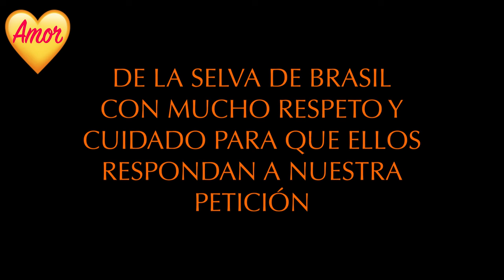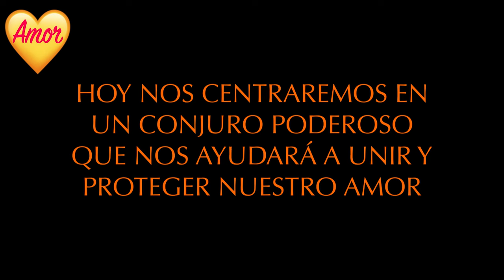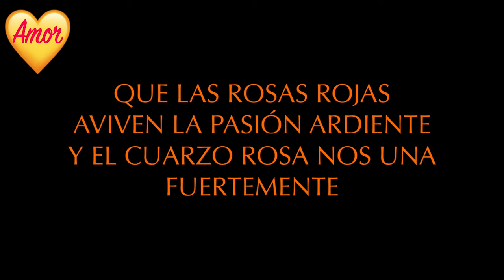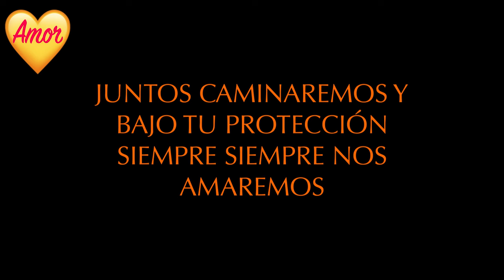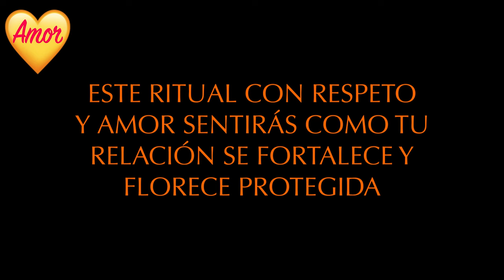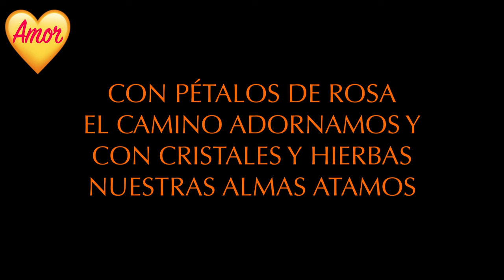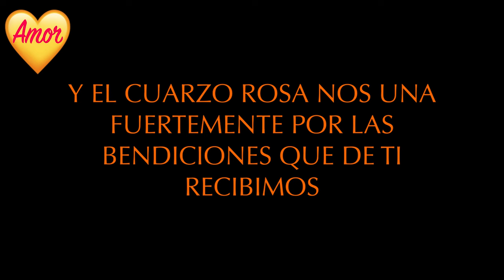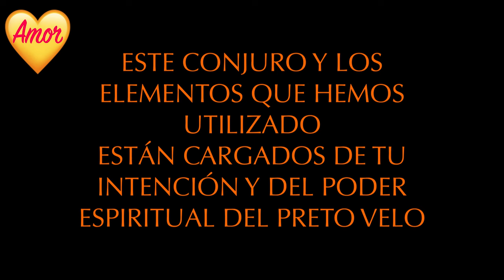UNE PAREJAS , HECHIZO PODEROSO DEL PRETO VELHO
CUIDADO PORQUE ES PARA SIEMPRE ESTA UNION DE PAREJAS